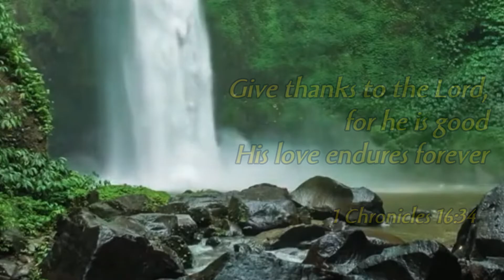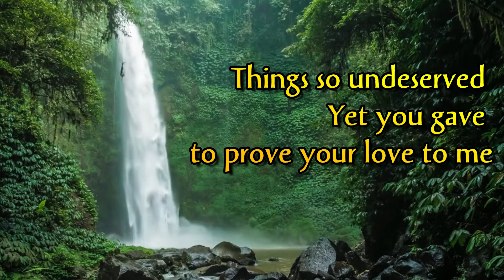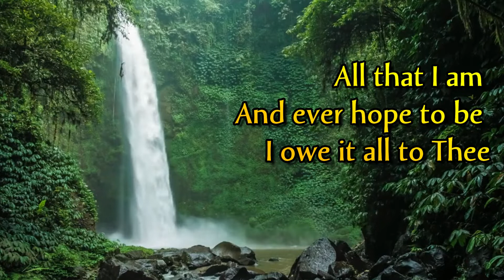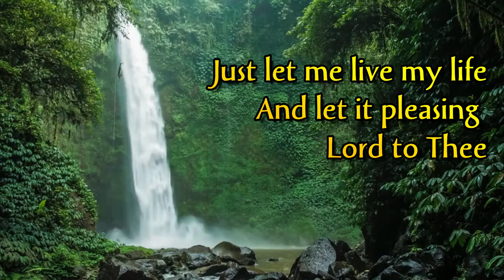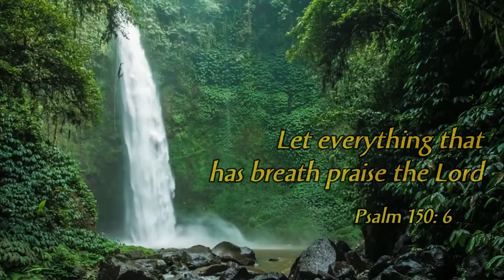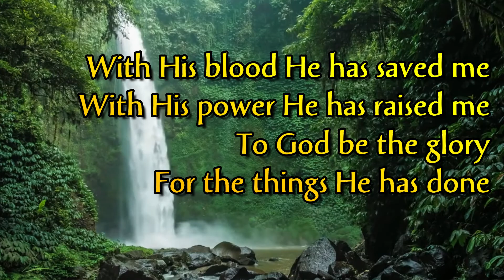My Tribute - Andrae Crouch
A song of praise & gratitude from one of the greatest Gospel singers/ songwriters/ producers of all time.